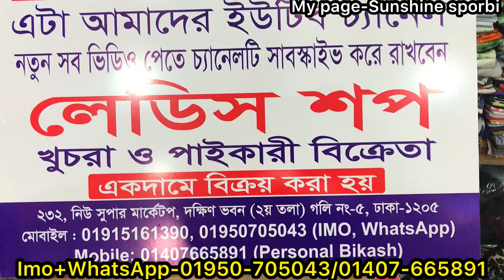Winter special ladies semilong shirt/Tshirt/huddy/pant collection 2023 || মাথাখারাপ করা সেলে শার্ট